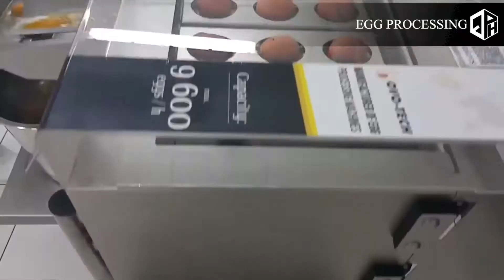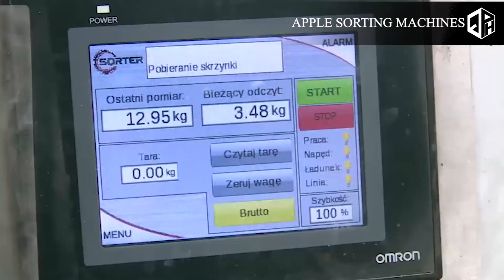Best Production Process that Blows your Mind | Quantum PH | Amazing Machines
Amazinng Technology that helps people do their work more easier and more Convenient.

*Egg Processing Technology
*Bread Machine Slicer
*Apple Sorting Machines
*Fish Cake Production
*Instant Noodles Production

Quantum PH